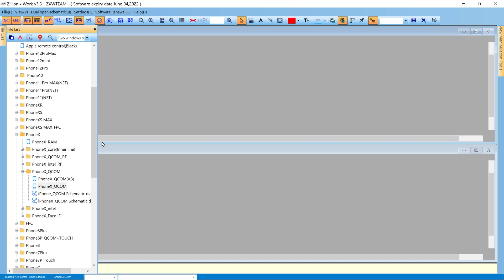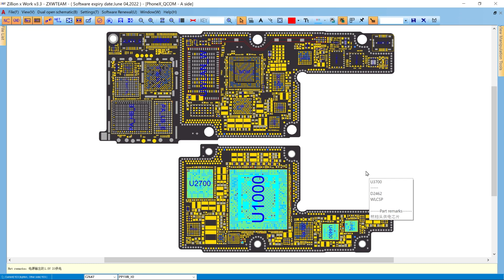🔥🔥 IPHONE X SIN ENCENDER 10 MINUTOS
Estacion de Calor:

Fuente de Poder: